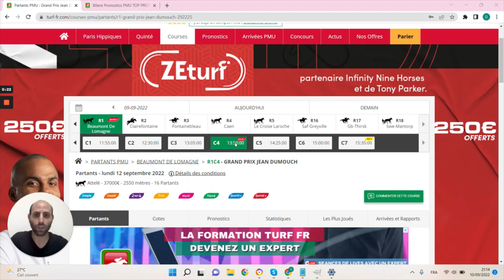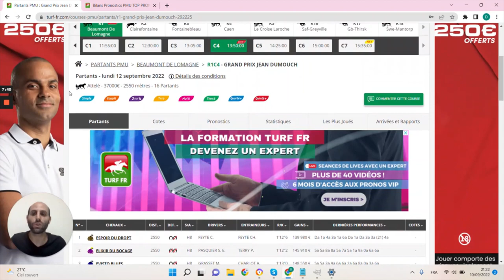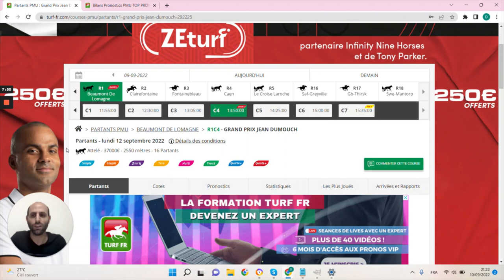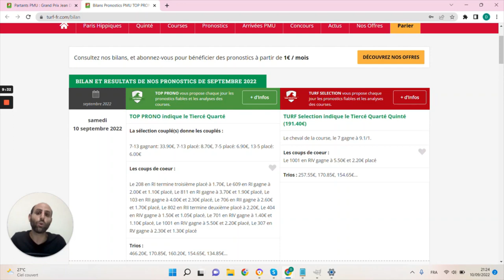PRONOSTICS PMU GRATUIT DE LA MINUTE QUINTE+ DU JOUR LUNDI 12 SEPTEMBRE 2022 #292225